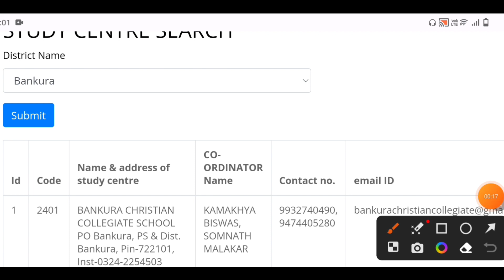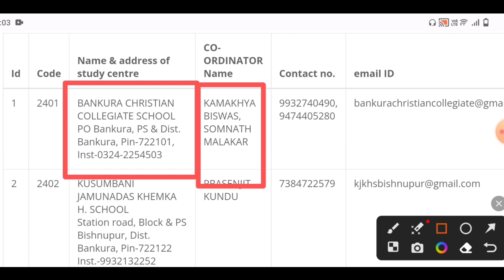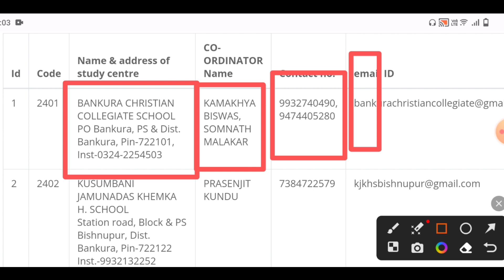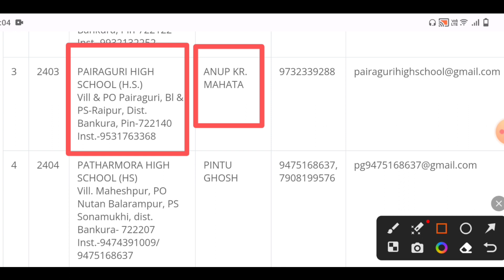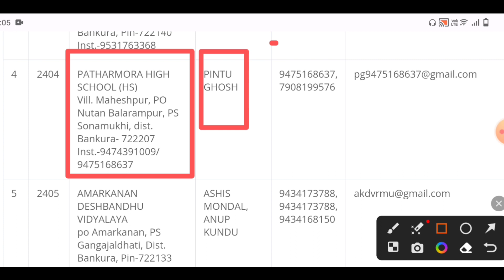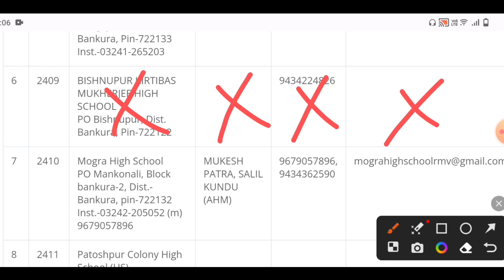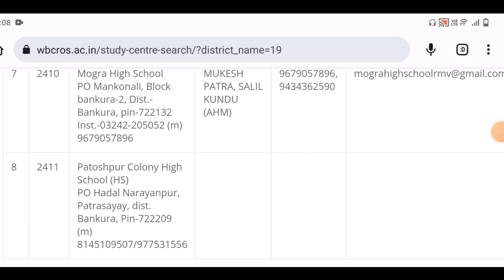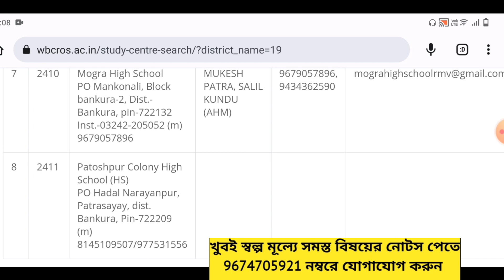Rabindra Mukto Vidyalaya Bankura District Study Centre List